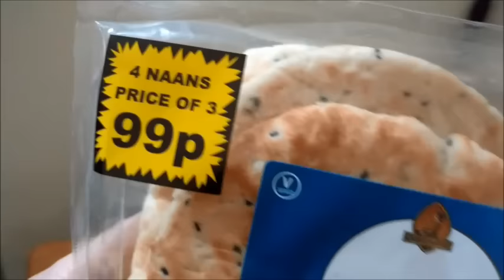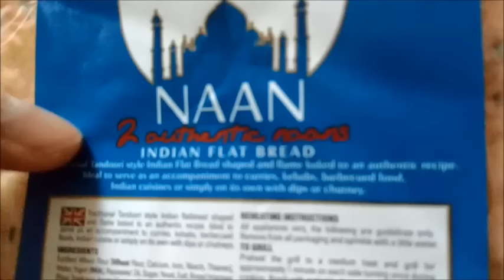Tikka Masala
Fil-Kcina ma' Tom: Episode 14 - Tikka Masala